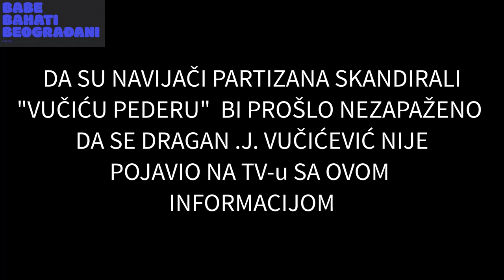DJV NAJVIŠE PODRIVA VLAST ALEKSANDRA VUČIĆA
Predsedniče, kad imate pokvarenjaka i kompletnu budalu (DJV) za najboljeg prijatelja, evo kako Vas on brani. Vaš problem je mnogo veći, taj problem je što ste okruženi kompletnim idiotima...